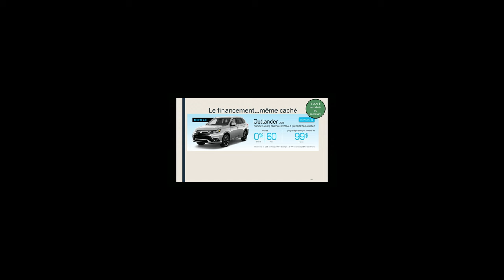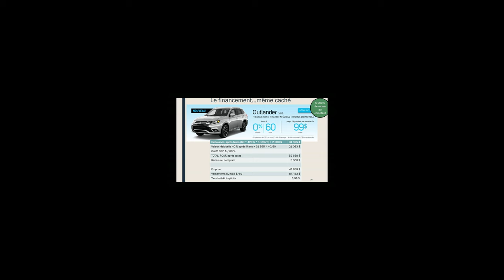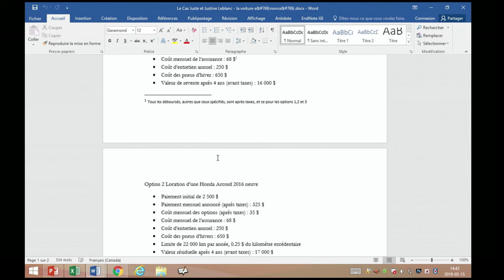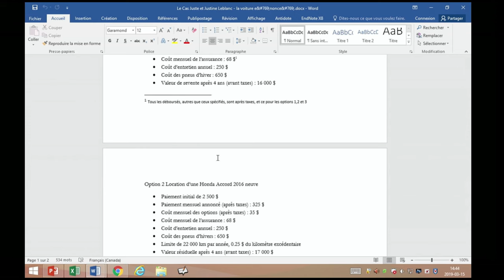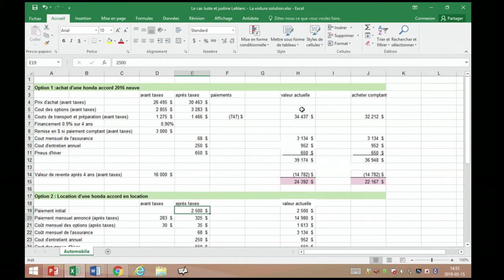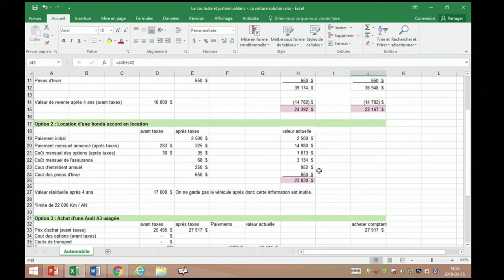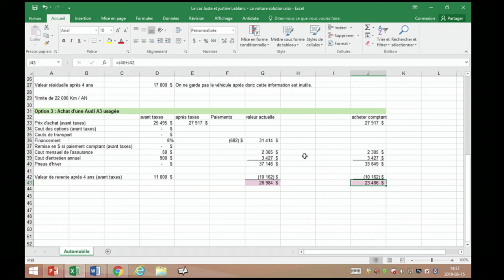Semaine 10 - Capsule 2 - L'automobile - Une affaire de finances personnelles